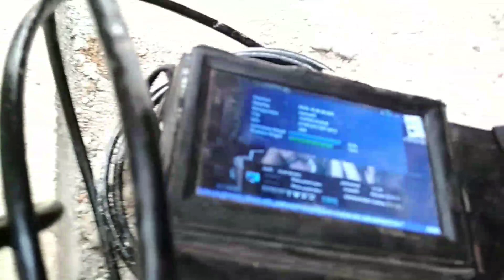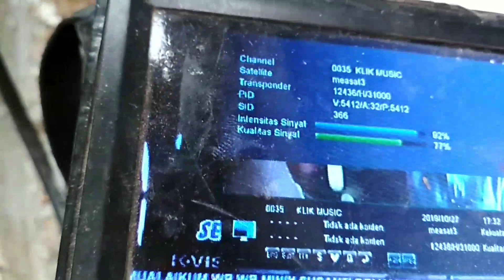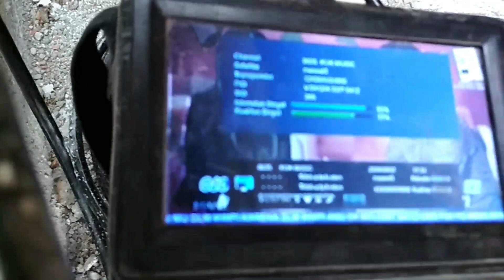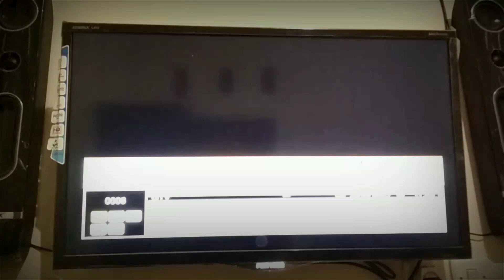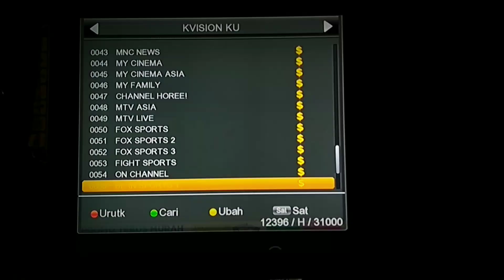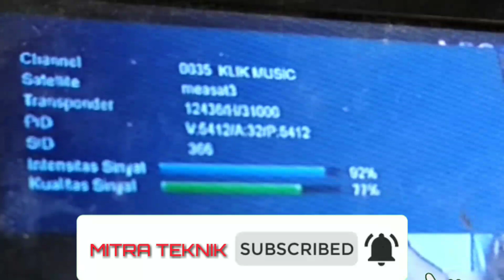Cara mudah pasang parabola mini sendiri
Cara pasang parabola mini sendiri., dengan alat se adanya,bermodalkan dish 45 cm,lnb ku band, kabel, dan reciver  lgsat rekomendasi garmedia K-Vision, menggunakan alat se adanya di rumah yaitu palu, konci 10,12, tang kombinasi, kuter obeng +dan -,

Setelah payung parabola mini dan tiang monting selesai di rakit, dan tiang parabola sudah berdiri kokoh,tinggal proses pencarian kualitas kekuatan sinyal parabola,, dengan cara gerakan payung parabola naik turun dan kanan kiri per lahan - lahan, sampai mendapatkan sinyal yg kita inginkan, den setelah dapat sinyal 77%-80% di dish 45 cm, maka kencang kan semau baud maunting jangan sampai ada yang kendor,
Daftar channel garmedia k vision measat 3 ku band ada channel fta, ftv dan premium channel nasional komplit rcti global mnctv ada,parabola mini jaman now yg lg rameh diminati masyarakat Indonesia.. Karena dengan dish/parabola mini 45cm bisa lock signal 77%-80% tkp jawa Barat.. Channel cukup komlit, channel nasional komplit, channel daerah ada, music ada channel agama ada, channel kartun untuk anak ada...dengan di bandrol harga relatif murah sesuai pasaran tiap daerah masing masing, garmedia, k vision measat 3 ku band TransponderNama ChannelVideo Format12436 H 31000K Vision - Garmedia
SCTV (Indonesia)
Indosiar
Trans TV
Trans 7
ANTV (Indonesia)
Net
Rajawali TV
Kompas TV
Metro TV (Indonesia)
TVOne
Berita Satu HD
TVRI Nasional
KTV (Indonesia)
Bali TV LyngSat
JTV (Indonesia)
Da Ai TV Indonesia
Reformed 21
TV Mu
TV 9 Nusantara
Elshinta TV
MyTV (Indonesia)
O Channel
Quran TV (Saudi Arabia)
Channel NewsAsia
NHK World Japan
DW English
Anhui TV
France 24 English
CGTN Documentary
Music Information Channel
MPEG412396 H 31000K Vision
RCTI *
MNCTV *
GTV (Indonesia) *
INewsTV *

Catatan: *) Siaran MNC Group (RCTI, MNCTV dan GTV) gratis di saksikan setelah mengaktifkan salah satu paket K-Vision